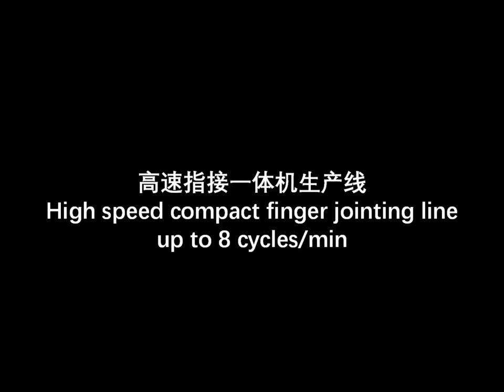Compact Finger Jointer for Glulam/CLT Production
The full automatic Compact Finger Jointer CFC25/CFC30 has the capaticy up to 4 cycles per min and the High Speed Compact Finger Jointer CFC25S has the capacity up to 8 cycles per min.
The max work piece cross section of CFC25/CFC25S is 250mm x 50mm, and 300mm x 70mm for CFC30.

0:00 Factory photo
0:05 Compact Finger Jointing Line
2:54 High Speed Compact Finger Jointing Line